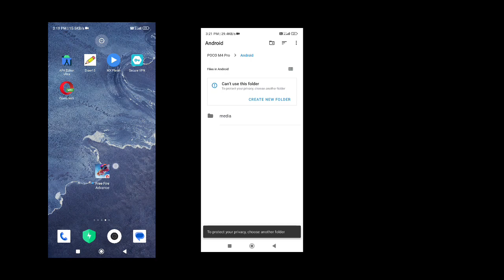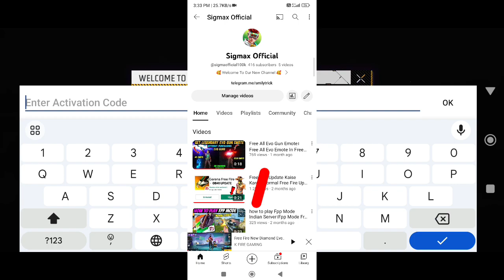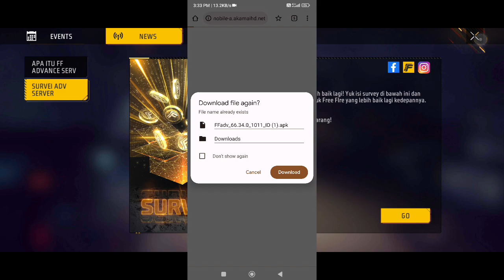Free Fire Advance Server Download Link।Ob42 Advance Server।Ff Advance Server। Advance Server Ob42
Editor                   - kinemaster)

Video Related
ob 42 advance server download
advance server website problem
advance server website not showing
advance server website not opening
free fire advance server website problem
ff advance server website not showing
ff advance server
ff advance server download kaise karen

Advance Server Free Fire।Ff Advance Server।Free Fire Advance Server Download।Ob 40 Advance Server

Video Related
advance server matchmaking problem
advance server match not starting
advance server matchmaking problem today
ff advance Server match not starting
free fire advance Server match start kyu nhi ho raha
ff advance server matche not starting
match not starting advance server
advance server match not starting problem
free fire advance server match kyon nahin start ho raha
advanced server beer ink not starting
advanced CS rank not starting
1) ff advance server not open problem
2) ff advance server ob42not open problem
3) free fire advance server not opening
4) free fire advance server ob42 not opening
5) free fire advance server not opening problem
6) free fire advance server not opening update problem
7) ff advance server patch update problem
8) ff advance server ob42 patch update problem
9) free fire advance server patch update problem
10) ff advance server ob42 patch problem
Advance Server Update Problem | How To Update FF Advance Server | Advance Server Update Kaise Kare

😥 FF Advance Server Not Opening To